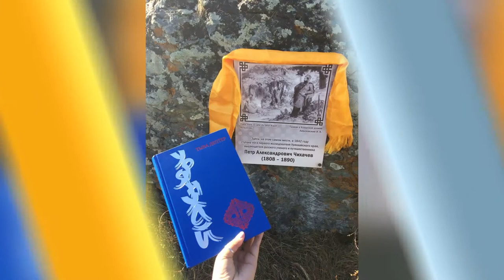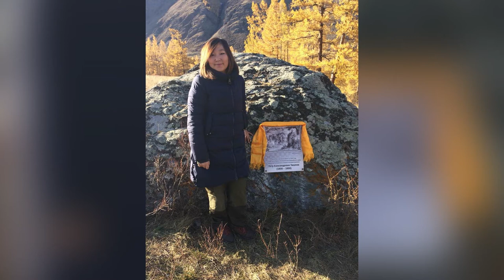КУЛЬТУРА ТУВЫ - Памятная табличка Петру Александровичу Чихачеву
Молодежный клуб РГО 15 октября 2017 г. установил памятную табличку Петру Александровичу Чихачеву на берегу оз. Кара-Холь Бай-Тайгинского района. Петр Чихачев был путешественником, геологом, популяризатором естественных наук. Почетный член РГО, который впервые в истории приехал исследовать Урянхайский край, ныне Республику Тува, в 1842 г. Памятный знак установили в честь Юбилейной даты - 175 лет со дня экспедиции. Экспедиция Петра Чихачева проходила по маршруту через оз. Кара-Холь. Момент привала запечатлел художник Иван Айвазовский в своей картине "Привал в Алашской долине".